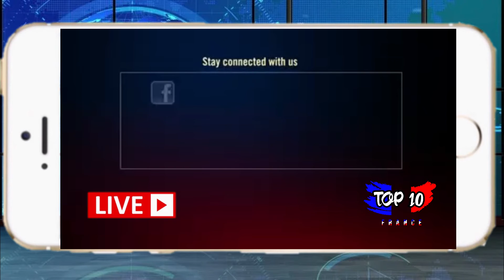কে এই পিয়াসা ? তার পরিচয় জানলে অবাক হবেন ! শাফাতের সাবেক স্ত্রী পিয়াসা